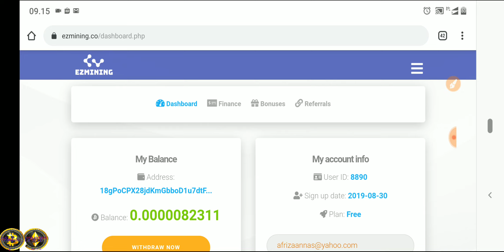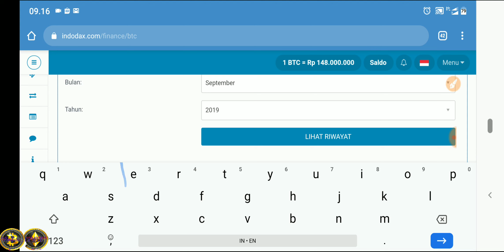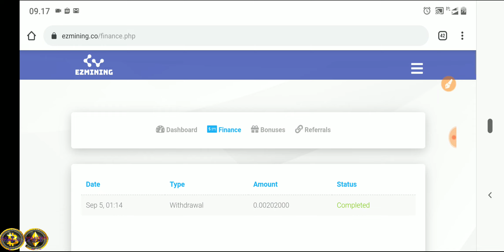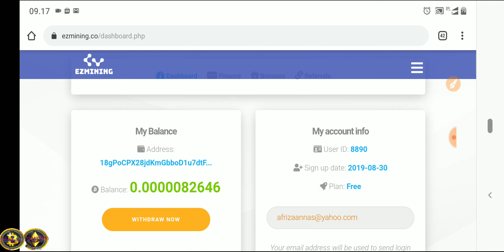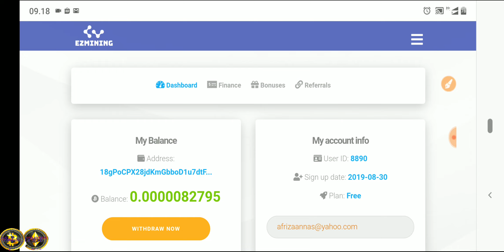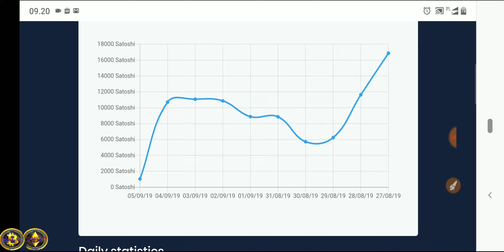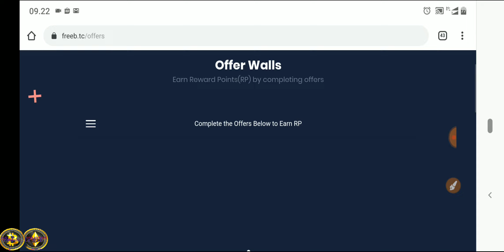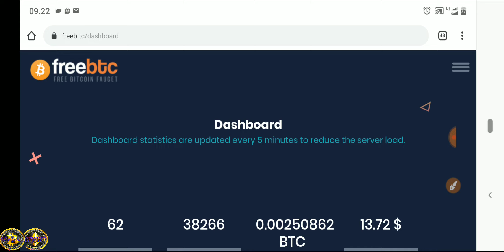UPDATE 2 WEB MINING BTC LEGIT TERBUKTI MEMBAYAR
Join chanel telegram Pemburu_crypto

SEGALA SESUATU YANG TERJADI DI LUAR KENDALI DI TANGGUNG OLEH DIRI MASING MASING.

SALAM SUKSES SALAM PROFIT.

SELALU GUNAKAN DANA BEBAS .